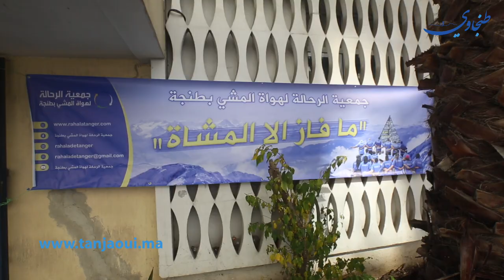في مبادرة إنسانية.. "الرحالة "يتبرعون بالدم في طنجة